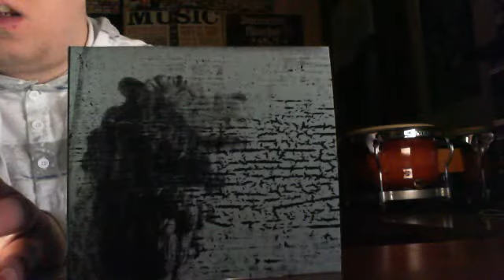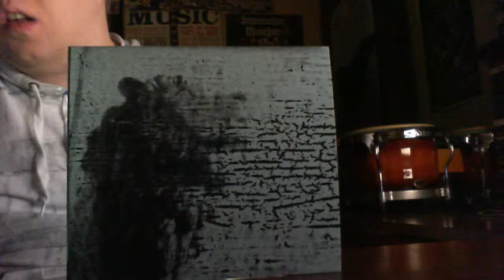Webcam video from January 22, 2015 01:38 AM (UTC)